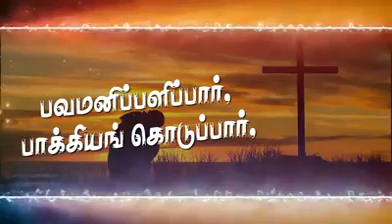கவலைகள் தீர்ப்பார்.... கண்ணீர் துடைப்பார்....... *TAMIL CHRISTIAN SONG 2022*